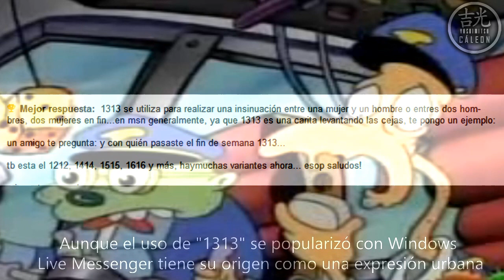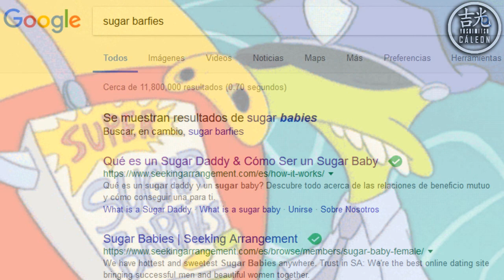Chistes para adultos en La Vida Moderna de Rocko | Escenas eliminadas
Breve compilación de escenas censuradas y chistes para adultos en La Vida Moderna de Rocko